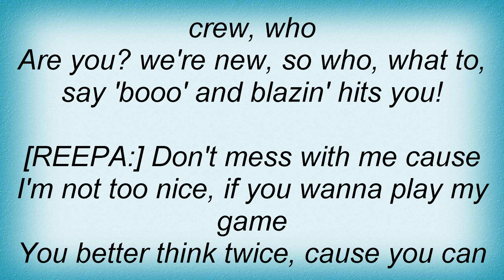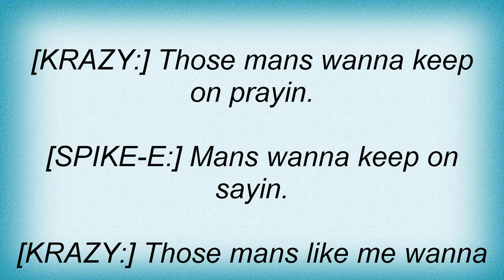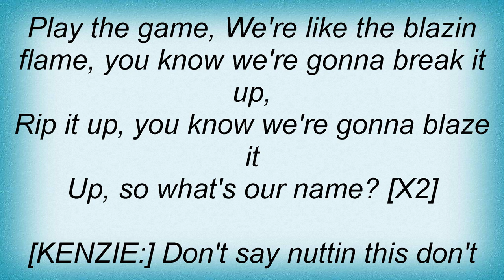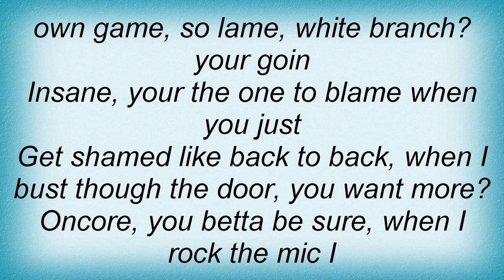Blazin' Squad - Play The Game Lyrics_1